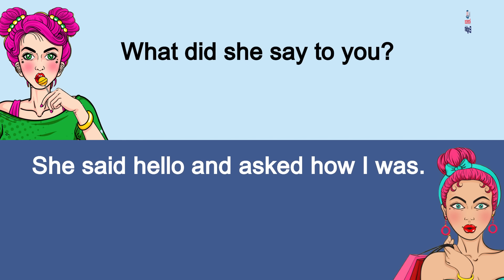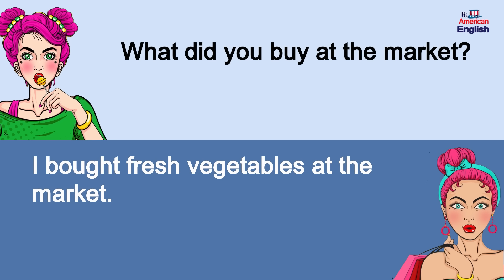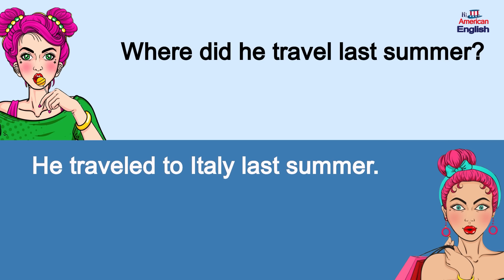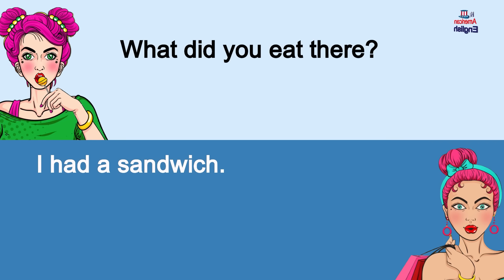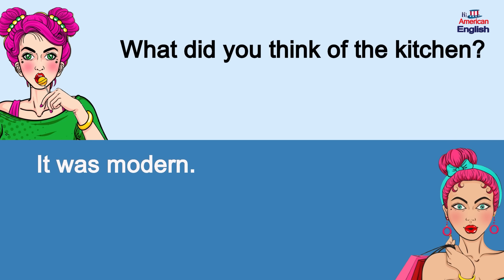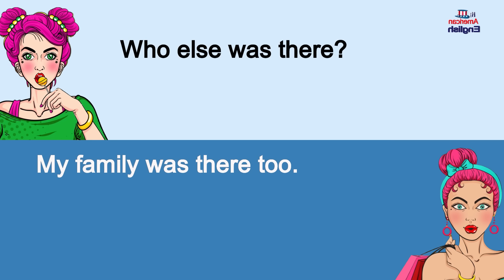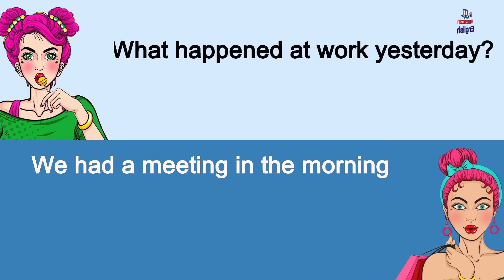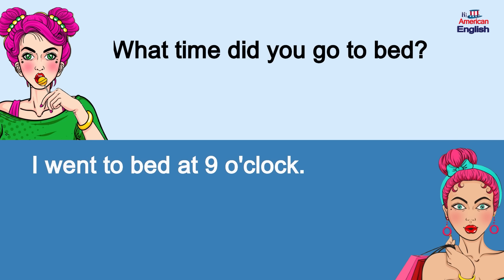300+ Past Tense | Common Q&A English Conversation Listening Practice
The past tense is very important for speaking English well!
We use the past tense in English every day! Can you use it correctly? Can you understand it clearly? With this simple English conversation exercise, you can master this very important tense.